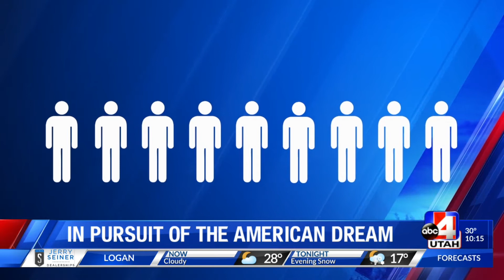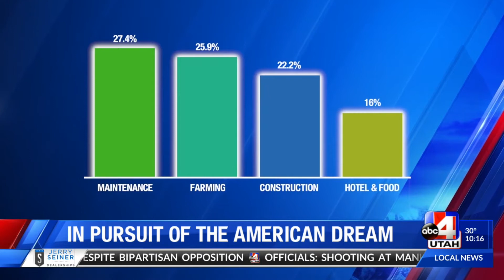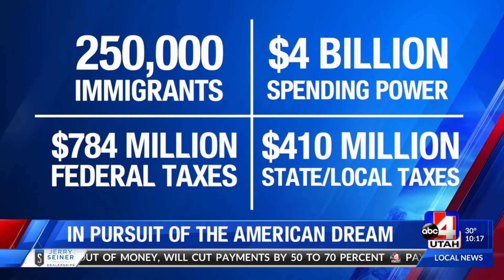SPECIAL REPORT: In Pursuit of the American Dream (10 p.m.)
Immigration has been a heated debate in the state and country. What some people don't know is that immigrants, both documented and undocumented have a significant contribution to our workforce and economy. ABC 4's Rosie Nguyen previews her special report, "In Pursuit of the American Dream"